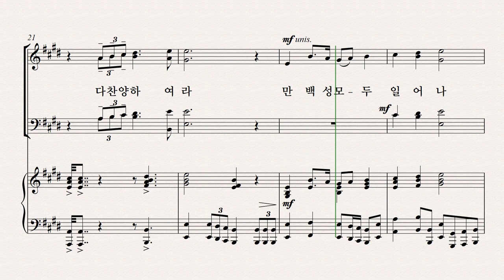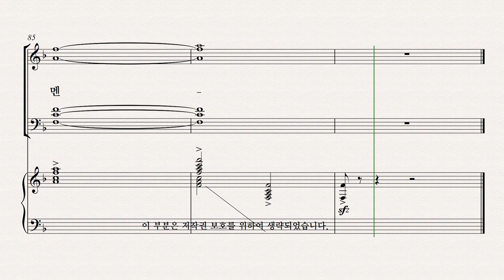[성탄절 칸타타] 정영주 '생명의 빛' 파트 연습 07. '기쁨의 빛' - Tenor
[성탄절 칸타타] 정영주 '생명의 빛' 파트 연습 '기쁨의 빛' - Tenor